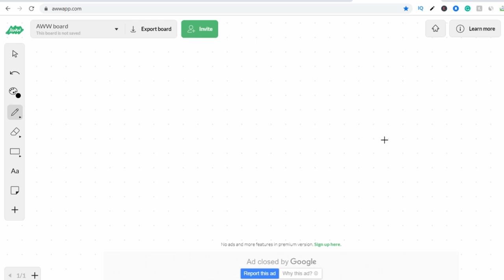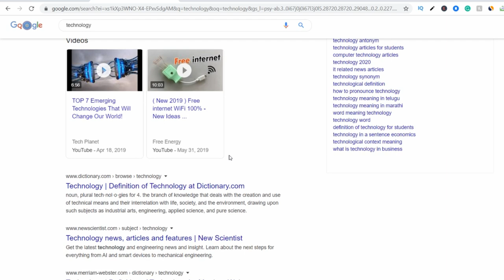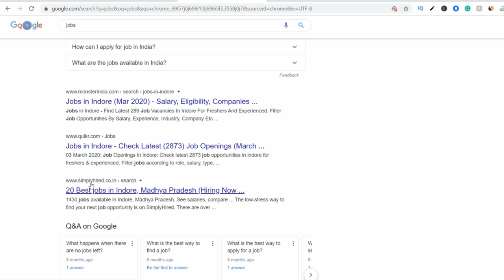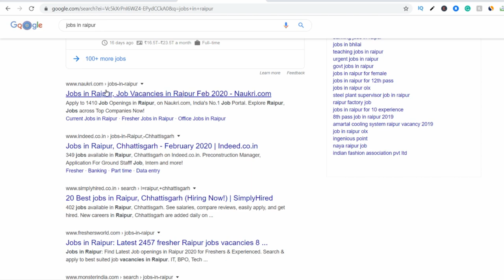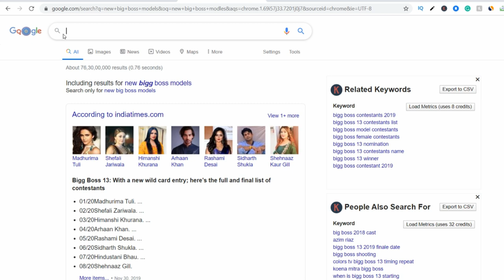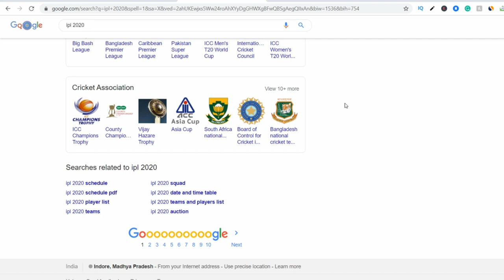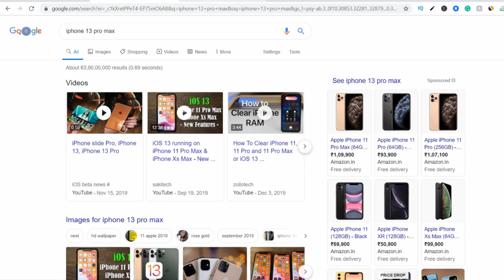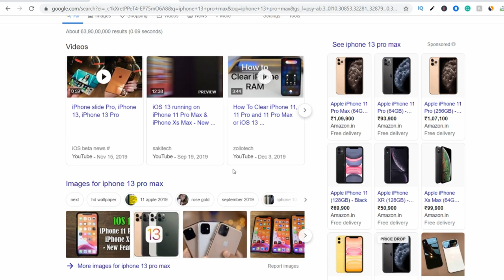How To EARN $1000 Per Month Through Blogging | The New Way of Blogging for Beginners | blog IPL 2020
Nowadays Blogging is really tough for Beginners, In This Video, I'm going to tell you about Upcoming Blogging Topics in 2020 which is the easiest method right now for Quick Ranking and making Money from AdSense.

KEEP CONNECT
BE HAPPY.